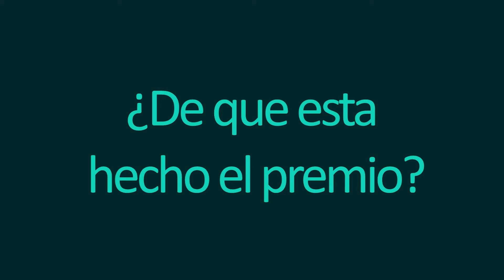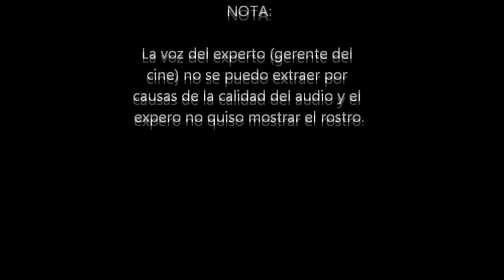Los oscars y su historia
en este video esta la historia y los nominados el oscar